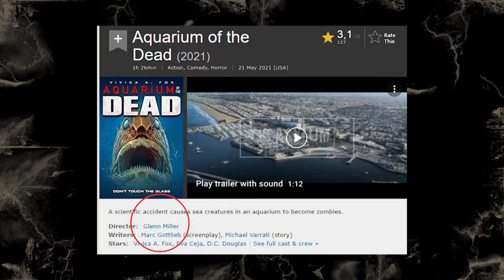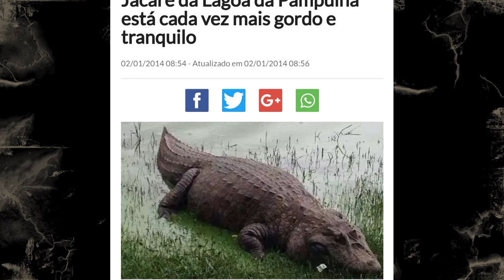Aquarium of the Dead (2021) - TRASHEIRA VIOLENTA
OI GENTE, É O SR PRESAS DE NOVO!
DESSA VEZ VIM AQUI COM CTHULHU PRA FALAR COM VCS SOBRE UM FILME QUE TEM POLVO, MORSA, ZUMBIS E GENTE BURRA

É AQUARIUM OF THE DEAD, DA ASYLUM!!!